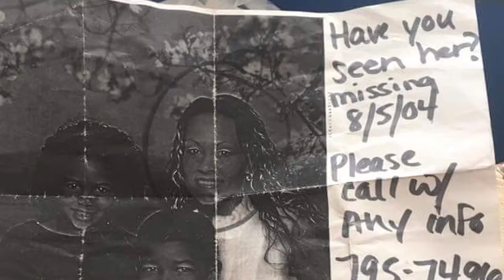Liberty Crouch Demon's Release Trilogy